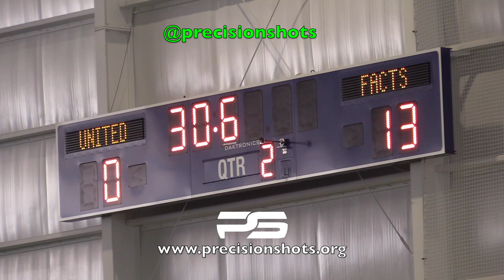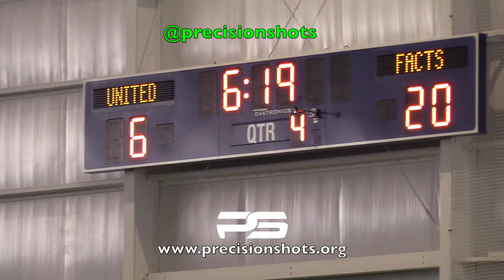Laced Facts Academy 11U (CA) vs. Nevada United (NV) Bullhead City, AZ 2020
This video is about the Laced Facts Academy 11U boys vs The Nevada United 11U team in Bullhead City, Arizona.